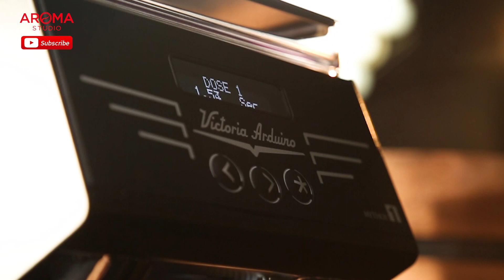Victory Gold Greenie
Aroma Studio "VICTORY SPECIAL"

EP4 Victory Gold Greenie

เข้าสู่เทปสุดท้ายของเมนู Victory Special สุดพิเศษในเดือนนี้แล้ว วันนี้แอดมินขอเชิญชวนให้ทุกท่านลองทำเมนู Gold Greenie ด้วยกีวี่สีทองจากนิวซีแลนด์ SHOTT Gold Kiwi & กลิ่นมิ้นท์เบาๆ SHOTT Wild Mint ตามด้วยไซรัปกลิ่นแอปเปิ้ลจากอโรม่าผสมผสานกับผงมะนาวเพิ่มความเปรี้ยวเข้าไปทำให้เมนูนี้ได้น้ำผลไม้ออกมากลมกล่อม สุดท้ายราดด้วย Espresso Shot Victory Brame เข้ากันอย่างลงตัว
👉 หาซื้อได้ที่ Aroma Shop ทุกสาขา
► ข้อมูลเพิ่มเติม